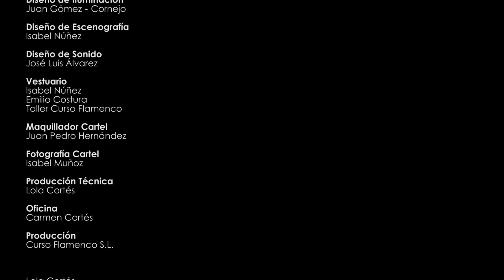Carmen Cortés "La Gitanilla" Teaser